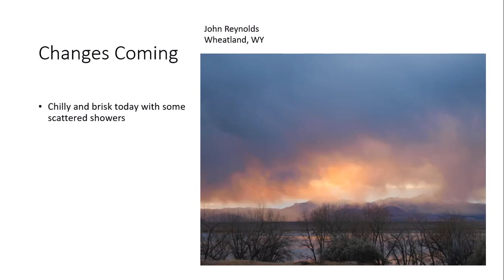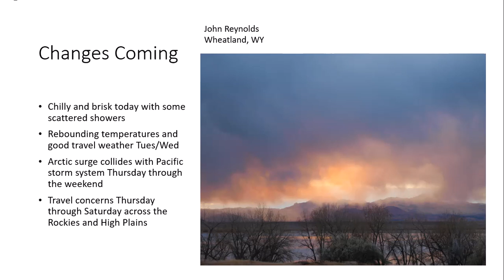Don Day Wyoming Weather Forecast: Monday, November 20, 2023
This is the Don Day Wyoming Weather Forecast for Monday, November 20, 2023